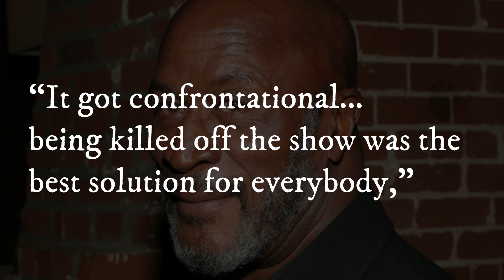John Amos, Beloved Star of 'Good Times' and 'Roots,' Dies at 84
Hollywood mourns the loss of John Amos, the actor best known for his roles in the iconic 1970s sitcom Good Times and the groundbreaking miniseries Roots.